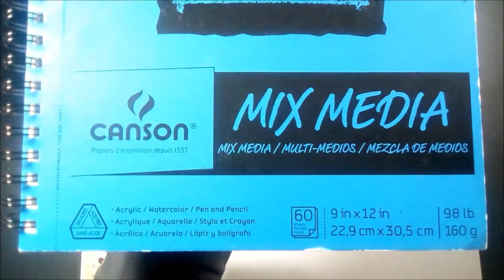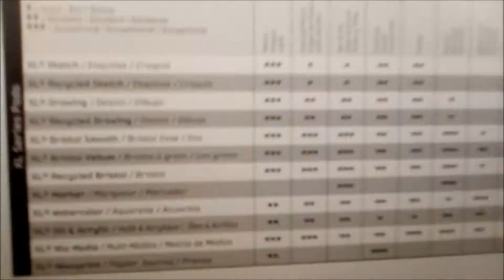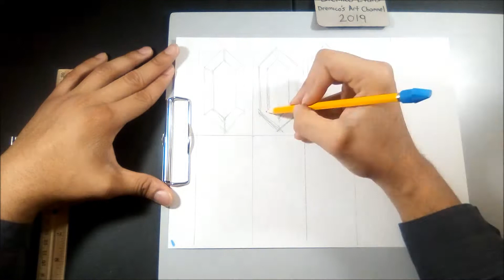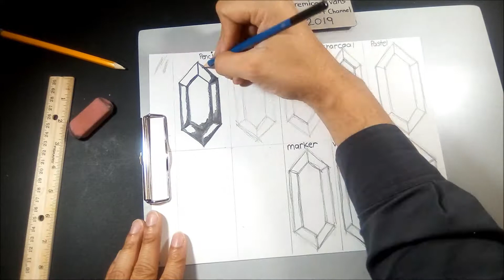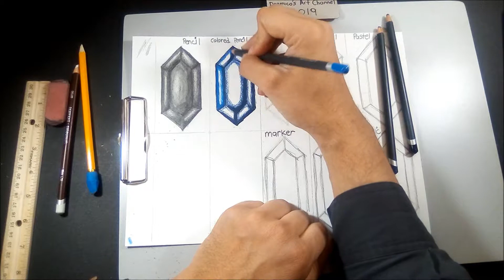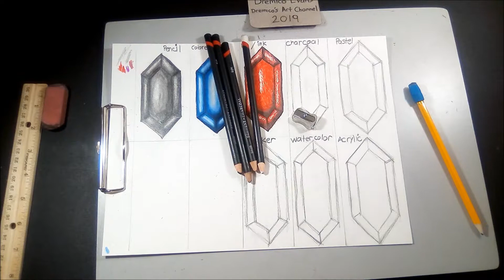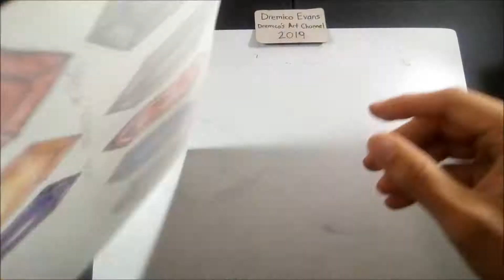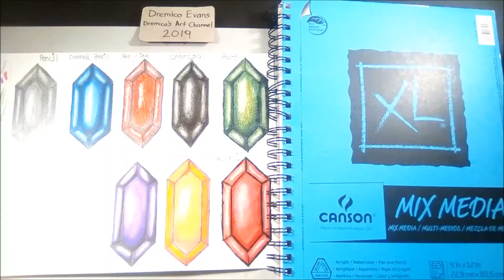Review Canson XL Mixed Media Paper (8 Mediums Simple Gems) Drawing (Dremico's Art)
Believe it or not this isn't my first time using this paper. I wanted to test out the paper with all 8 of the mediums that it claims to be good with. Luckily I had those mediums and more with me.

I think the paper itself is hard, yet flexible. smooth, but with some texture and tooth.The proliferated lines make tearing the paper out of the book easy. The pages are nice and large. I'm definitely using this paper for my weapon and game design.

I tested out the pencil,colored pencil, pen, charcoal,chalk pastel,marker, watercolor and acrylic paint. They all held up well to being used. There were some things to mention though. The marker bled through a little, though it held up better than I expected. The pastel and charcoal did okay, but NOTHING beats sanded/textured paper. The tooth of the paper held more material, thus giving the drawing a full and smooth effect. The paper also held it's own against watercolors and acrylics.

I'm excited about using this paper in the future.

If you want to submit a request You can donate $8 - $15
There are rules of what I will and can draw however. The requests will be done in order, in most cases. The request that you make has to be in my art ability range and has to take about 3 hours or less for me to finish. Please no, political, personal, or illegal requests. I'll draw the picture on camera and submit it to this page. I'll reserve the right to the art when applicable. I'm pretty good with crayons, colored pencils, pastels and paints. I'm open to other mediums too. Don't be shy submit a request.